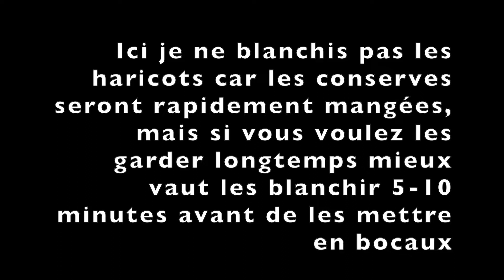Conserver les haricots en bocaux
Dans cette vidéo je vous montre comment je procède pour la conservation des haricots du jardin, ayant eu une bonne production et n'étant pas adepte de la congélation, j'ai choisi l'option bocaux! J'ai utilisé des bocaux "Le Parfait" d'une contenance de 1 litre. Je n'ai pas blanchi les haricots au préalable car ils seront consommés rapidement, mais si vous voulez les conserver plus longtemps je vous conseille de les faire bouillir 5 minutes avant de les mettre en bocaux. J'espère que cette vidéo vous plaira, si vous appréciez le format, merci de laisser un petit commentaire et un pouce en l'air. A bientôt!